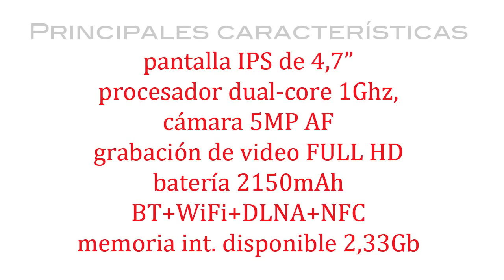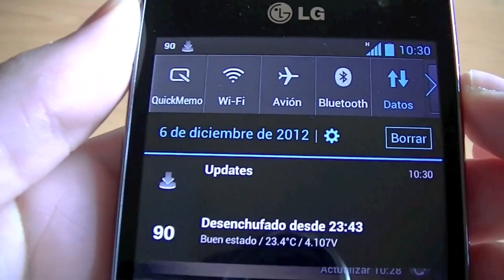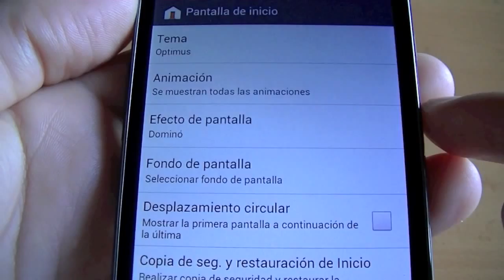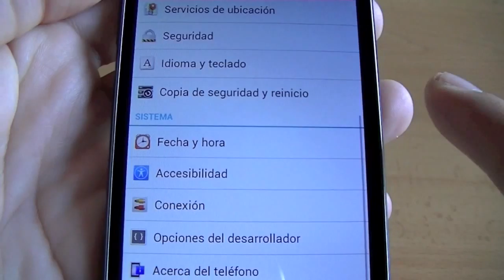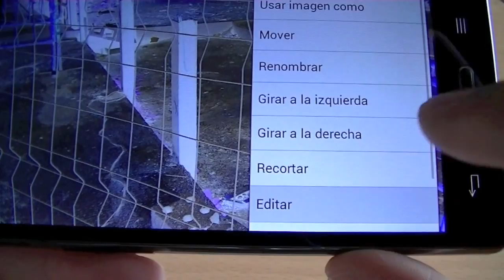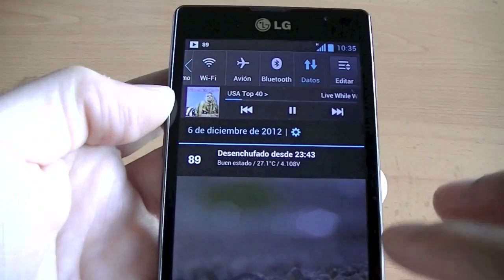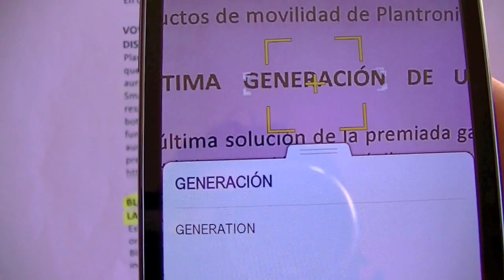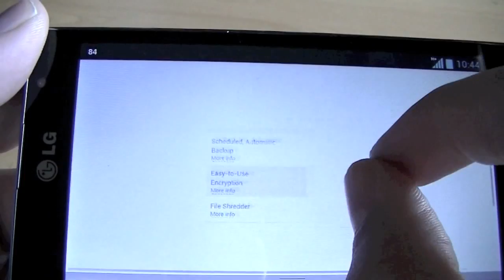LG Optimus L9 review: Vistazo General y Sistema Operativo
Echamos un vistazo al diseño e interfaz de usuario del LG Optimus L9, Smartphone con Android 4 ICS, procesador de doble núcleo a 1Ghz, cámara de 5MP, NFC y pantalla IPS de 4,7"

**Si te gusta el video dale un "like" o un +1 en Google Plus**